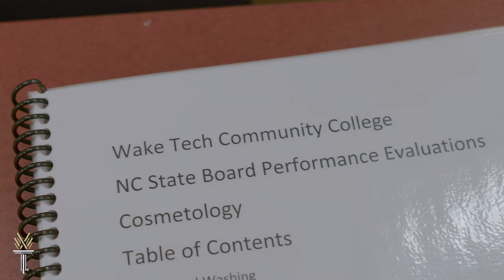Wake Tech - Cosmetology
The Cosmetology curriculum is designed to provide competency-based knowledge, scientific/artistic principles and hands-on fundamentals associated with the cosmetology industry. The curriculum provides a simulated salon environment that enables students to develop manipulative skills.

Course work includes instruction in all phases of professional imaging, hair design, chemical processes, skin care, nail care, multi-cultural practices, business/computer principles, product knowledge and other selected topics.

Graduates should qualify to sit for the State Board of Cosmetic Arts examination. Upon successfully passing the State Board exam, graduates will be issued a license. Employment is available in beauty salons and related businesses.